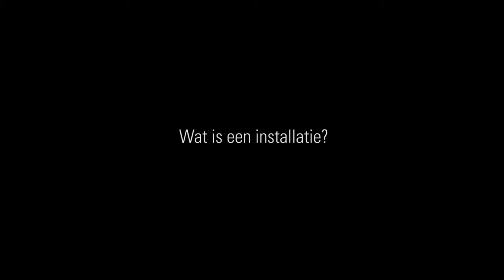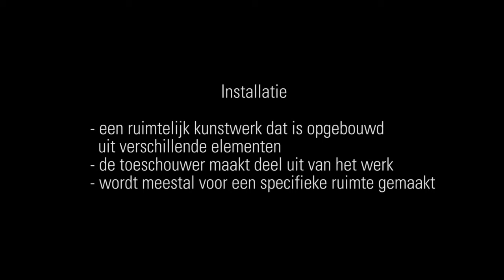CKV - Installatie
Een installatie? Als kunstwerk? Ja inderdaad. Sinds de jaren '60 van de vorige eeuw gebruikt men dit begrip om sommige kunstwerken mee aan te duiden. Drie conservatoren tonen een installatie in de collectie van hun museum en vertellen waarom dit een goed voorbeeld is van installatiekunst.

Credits

Met dank aan: Maria Schnyder, Marja Bosma, Margriet Schavemaker
Productie: Margita van Vugt & Manó Dániel Szöllősi
Camera en editing: Manó Dániel Szöllősi